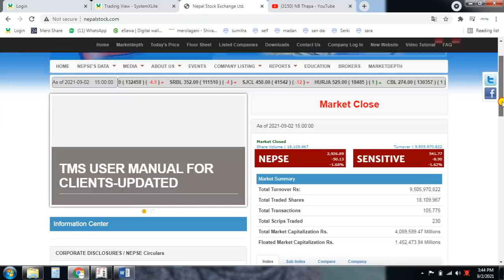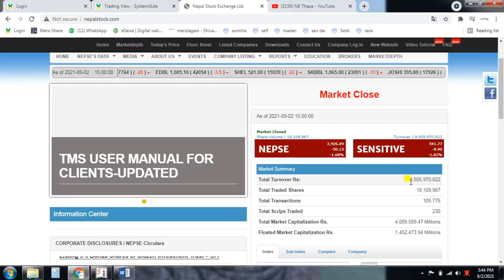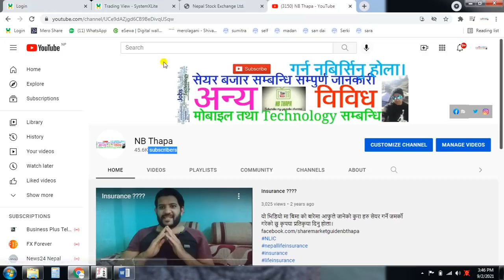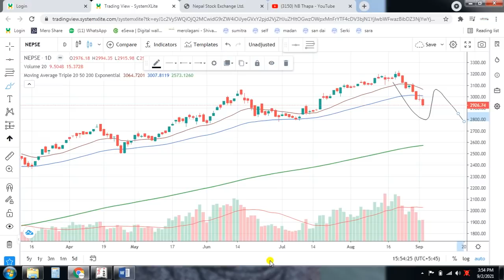Nepse Update//stock analysis nepal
धन्यवाद।